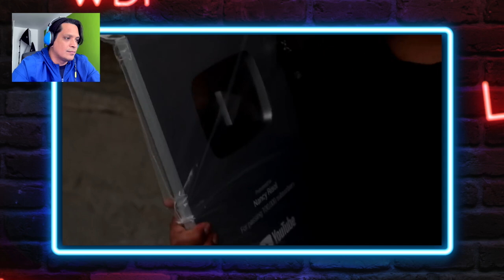Nancy Risol!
Hoy en viernes de reacción hacemos el review de Nancy Risol!

Fuentes de Video:

Jukin Media
Elrellano.com
Break
Viraltrend
LiveLeak